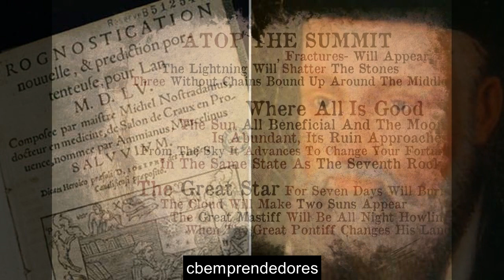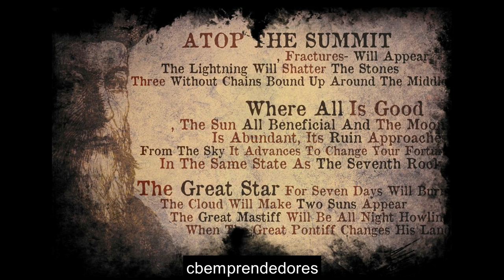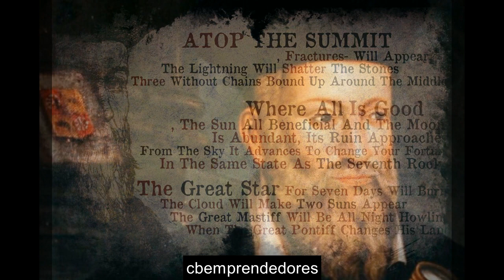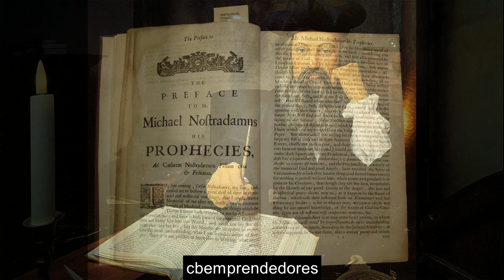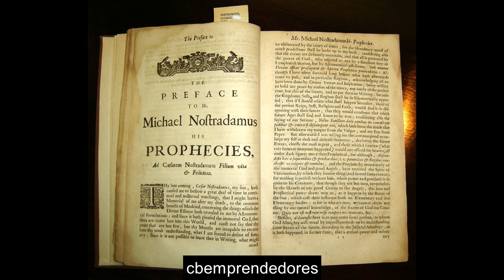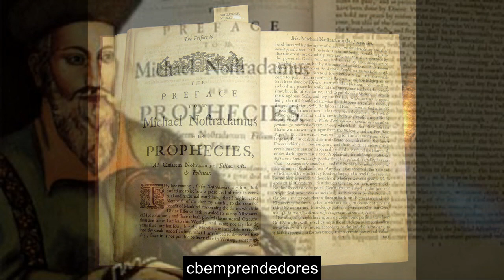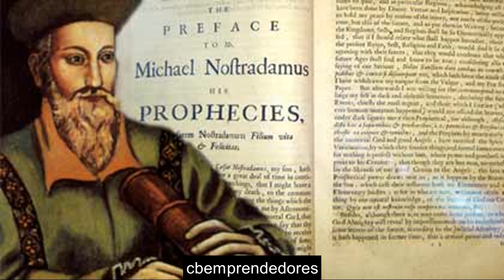📓 Michel de Notre Dame, Nostradamus - Los pasajes de la historia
Michel de Nôtre-Dame (Saint-Remý-de-Provence, Francia, 14 de diciembre de 1503 - Salón de Provenza, Francia, 2 de julio de 1566), también llamado Michel Nostradame, usualmente latinizado como Nostradamus, fue un médico francés y adivino, mejor conocido por su libro Les Propheties (Las Profecías en español), una colección de 942 cuartetas poéticas que supuestamente predicen eventos futuros. El libro se publicó por primera vez en 1555 y rara vez ha estado agotado desde su muerte.

La familia de Nostradamus era originalmente judía, pero se había convertido al catolicismo antes de que él naciera. Estudió en la Universidad de Aviñón, pero se vio obligado a dejar sus estudios después de poco más de un año cuando la universidad cerró debido a un brote de la plaga. Trabajó como boticario durante varios años antes de ingresar a la Universidad de Montpellier, con la esperanza de obtener un doctorado, pero fue casi inmediatamente expulsado después de que se descubrió su trabajo como boticario (un comercio manual prohibido por los estatutos universitarios). Se casó por primera vez en 1531, pero su esposa y sus dos hijos murieron en 1534 durante otro brote de peste. Trabajo junto a otros médicos contra la plaga antes de volver a casarse con Anne Ponsarde, con quien tuvo seis hijos. Escribió un almanaque para 1550 y, como resultado de su éxito, continuó escribiéndolo para los años futuros mientras comenzaba a trabajar como astrólogo para varios clientes ricos. Catalina de Médici se convirtió en una de sus principales partidarias. Sus Les Propheties, publicadas en 1555, se basaron en gran medida en precedentes históricos y literarios y recibieron inicialmente una recepción mixta. Sufrió de gota severa hacia el final de su vida, que eventualmente se desarrolló en un edema. Murió el 2 de julio de 1566. Muchos autores populares han contado leyendas apócrifas sobre su vida.